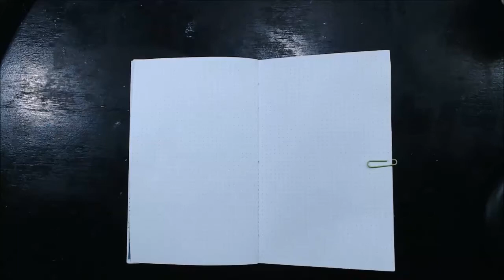Plan with Me in my Bullet Journal Week 12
This is my Plan with Me in my Bullet Journal for Week 12 (March 16 – 22, 2020).   I will be using Simply Gilded washi tapes.

              Lives are on Monday & Thursday @ 4PM EST
                                   Every other Saturday @ 2:30PM EST